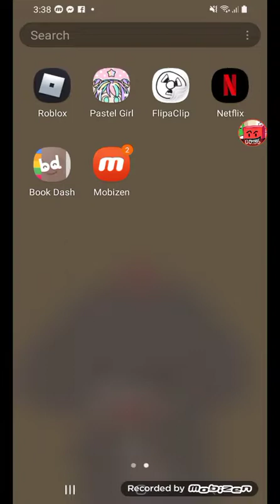Playing become woody again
I WILL BE PLAYING FIND THE MARKERS SOON